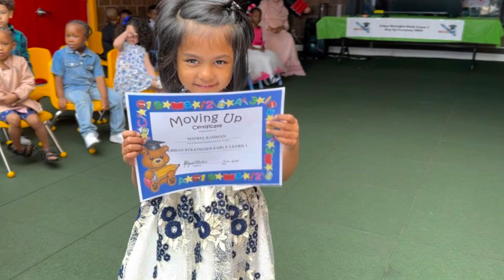Manha’s PreSchool Graduations June 2023…Congratulations Beautiful Manha